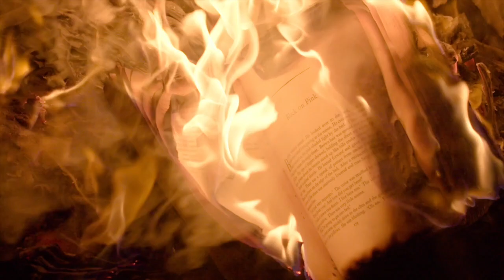ɪᴛ'ꜱ ᴀ ʙɪʀᴅ, ɪᴛ'ꜱ ᴀ ᴘʟᴀɴᴇ [ᴍᴜꜱɪᴄ ᴠɪᴅᴇᴏ]